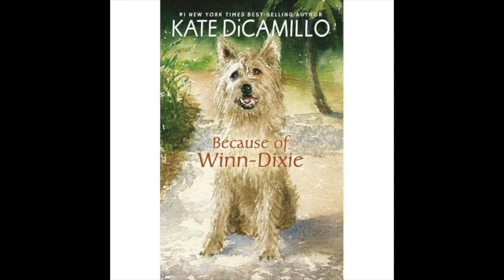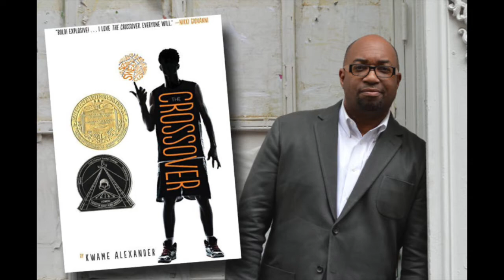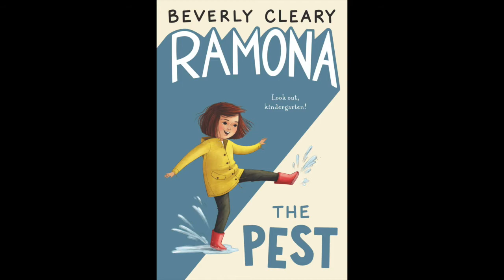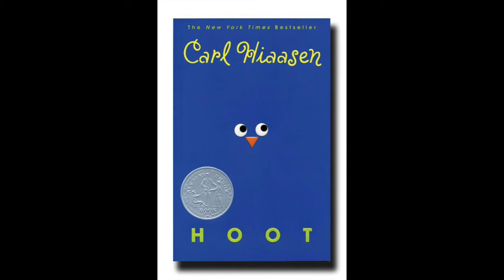Contemporary Realistic Fiction- A Children's Literature Genre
This video was created to teach my students about contemporary realistic fiction. I also included 7 books within this genre that I hope my students have the opportunity to read!

References:
Young, T. A., Bryan, G., Jacobs, J. S., Tunnell, M. O. (2020) Children's literature, briefly. Pearson Education, Inc.

B, Tom. “Alexander and the Terrible, Horrible, No Good, Very Bad Day by Judith Viorst, Illustrated by Ray Cruz.” Building a Library: Finding the Right Books for Your Kid (Through Trial and Error), 23 Mar. 2012,